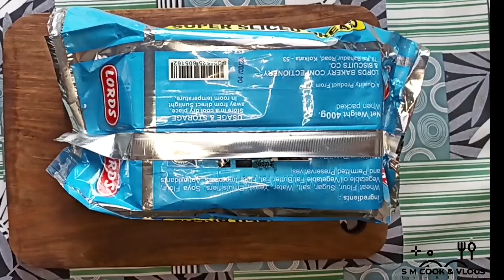5 Minutes Delicious Recipe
Ingredients:-
sliced bread -2
egg -2
chicken sausage -50g
black pepper -1pinch
cheese -2 slice
tomato sauce -1 tbsp
low heat 3-4 minutes cook